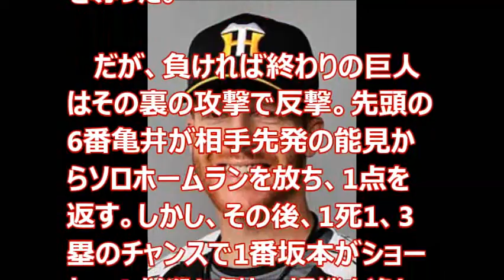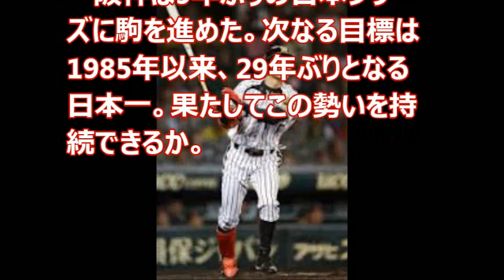阪神が圧巻！4連勝で決めた！9年ぶり日本シリーズ進出！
阪神タイガース 速報
阪神タイガース ニュース
阪神タイガース 応援歌
阪神タイガース チケット
阪神タイガース応援歌2014
阪神タイガース グッズ
阪神タイガース 速報 リアルタイム
阪神タイガース 応援歌 2014 歌詞
阪神タイガース 速報 トレード
阪神タイガース 速報 中継
阪神タイガース 速報 動画
阪神タイガース 速報 中継 tv阪神タイガース
阪神タイガース 応援歌 2014 歌詞 マートン
阪神タイガース 応援歌 六甲おろし
阪神タイガース 応援歌 歌詞 2011
阪神タイガース 応援歌 2013
阪神タイガース チケット 空席
阪神タイガース チケット 甲子園
阪神タイガース チケット 京セラドーム
阪神タイガース チケット ローソン
阪神タイガース チケット 2014
阪神タイガース チケット オークション
阪神タイガース チケットぴあ
阪神タイガース チケット cs
阪神タイガース応援歌2014年
阪神タイガース応援歌2014 歌詞
阪神タイガース応援歌2014動画
阪神タイガース応援歌2014歌詞カード
阪神タイガース応援歌2014坂
阪神タイガース応援歌2014 印刷
阪神タイガース応援歌2014 yutube
阪神タイガース応援歌2014 ホームページ
阪神タイガース グッズ ショップ
阪神タイガース グッズ 通販
阪神タイガース グッズ ユニフォーム
阪神タイガース グッズ ショップ 大阪
阪神タイガース グッズ 東京阪神タイガース 応援歌 2014 歌詞カード
阪神タイガース 応援歌 2014 歌詞 梅野
阪神タイガース 応援歌 2014 歌詞 ゴメス
阪神タイガース 応援歌 2014 歌詞 youtube
阪神タイガース 応援歌 2014 歌詞 一覧
阪神タイガース
阪神タイガース日程
阪神タイガース ファンクラブ
阪神タイガース 二軍
阪神タイガース 選手
阪神タイガース応援歌
阪神タイガース ユニフォーム
阪神タイガース チケット 料金
阪神タイガース チケットプレゼント
阪神タイガース チケット購入
阪神タイガース チケット払い戻し
阪神タイガース チケット セブンイレブン
阪神タイガース チケット 掲示板
阪神タイガース日程チケット
阪神タイガース日程オープン戦
阪神タイガース日程 テレビ
阪神タイガース 速報 デイリー
阪神タイガース 速報 先発
阪神タイガース 速報 2ch
阪神タイガース 速報 順位
阪神タイガース ファンクラブ チケット
阪神タイガース ファンクラブ 特典
阪神タイガース ファンクラブ 継続
阪神タイガース ファンクラブ 紹介
阪神タイガース ファンクラブ 問い合わせ
阪神タイガース ファンクラブ 2015
阪神タイガース ファンクラブ 年会費
阪神タイガース ファンクラブ感謝デー
阪神タイガース ファンクラブ 申し込み
阪神タイガース グッズ 大阪
阪神タイガース グッズ タオル
阪神タイガース グッズ ショップ 神戸
阪神タイガース グッズ 梅田
阪神タイガース グッズ 梅野
阪神タイガース グッズ amazon
阪神タイガース 二軍 試合
阪神タイガース 二軍選手
阪神タイガース 二軍監督
阪神タイガース 二軍落ち
阪神タイガース 二軍 順位
阪神タイガース 二軍 高槻
阪神タイガース 二軍 球場
阪神タイガース 二軍 メンバー
阪神タイガース 二軍速報
阪神タイガース 選手登場曲集 2014
阪神タイガース 選手登録
阪神タイガース 選手 曲
阪神タイガース 選手会長
阪神タイガース 選手成績
阪神タイガース 選手別応援歌
阪神タイガース 選手 背番号
阪神タイガース 選手 ブログ
阪神タイガース応援歌楽譜
阪神タイガース応援歌動画
阪神タイガース応援歌六甲おろし